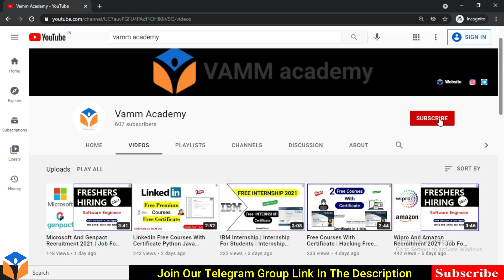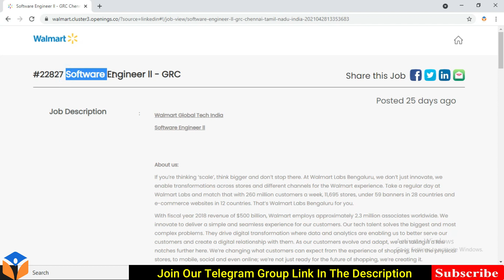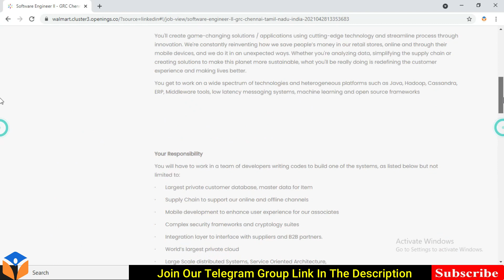Walmart Frehers Hiring 2021 | Job For Freshers | Off- Campus | Vamm Academy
Walmart Hiring Freshers for Software Engineer  | Job For Freshers | Job for Freshers Students | BCA BSC BE BTECH MCA any graduate 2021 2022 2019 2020 Batch Off Campus Hiring | Freshers Hiring | Vamm Academy

Apply Link:-

✨ Topics Covered ✨

Walmart
Walmart off campus
Walmart off campus drive
Walmart off campus drive for freshers
Walmart off campus drive for 2020 and 2021 batch
Walmart recruitment
Walmart recruitment for freshers and experienced
Walmart hiring freshers
Walmart hiring 2020 and 2021 freshers
Walmart off campus jobs
Walmart off campus placement
Walmart job for freshers
Walmart hiring new software engineer
Walmart Jobs
freshers jobs
off campus placement for 2021 batc
recruitment for freshers
recruitment 2021